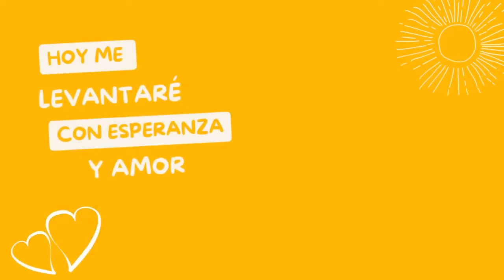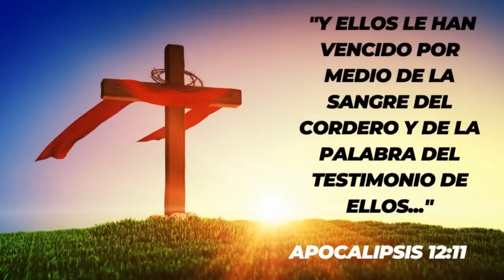🔴Oración para Pasar a la Tierra Prometida | madrugadasdeoracion 2024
Josué 5:10-12 dice que los hijos de Israel celebraron la Pascua y al otro día ceso el maná y comenzaron a comer del fruto de la tierra prometida con abundancia, porque habían dejado el desierto atrás. Oremos para pasar a la tierra prometida.

🔥 Si quieres ser parte del GRUPO DE TELEGRAM ✈️del canal, únete

📕📗📙📚 Para adquirir materiales escritos del Ps. Carlos Anzola puede hacerlo por medio de la tienda de Amazon